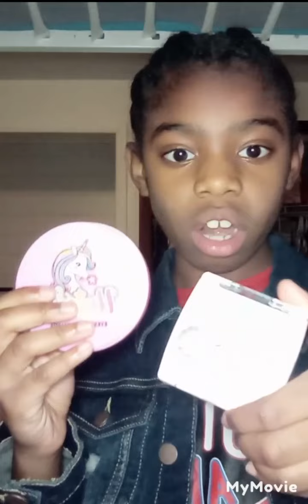ASMR makeup with London